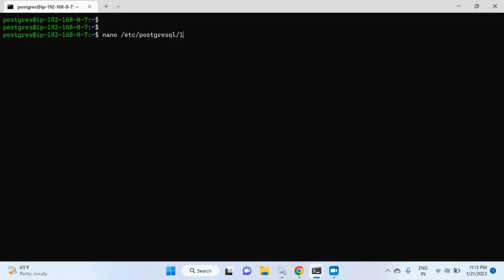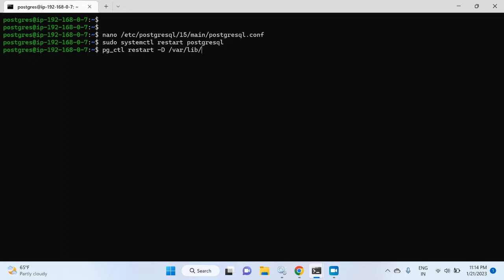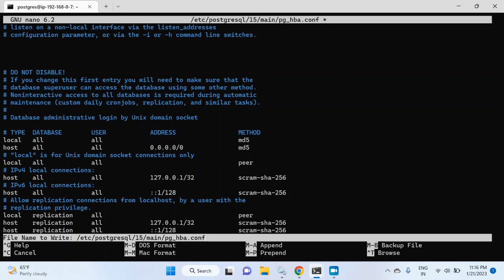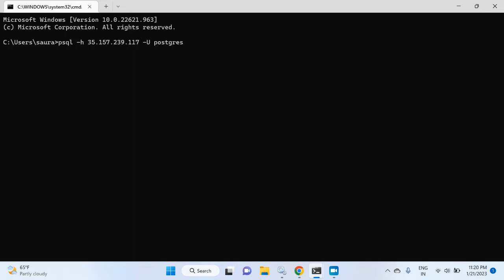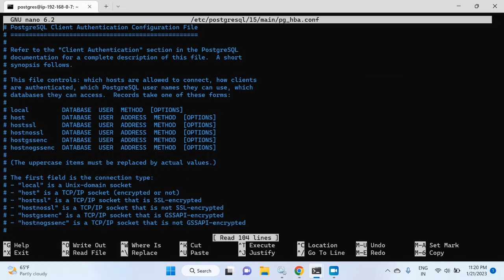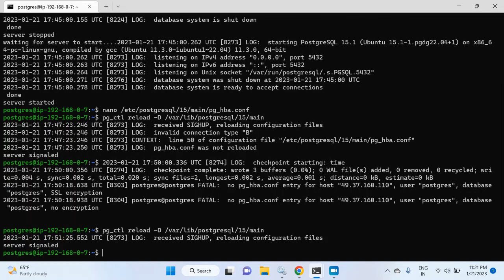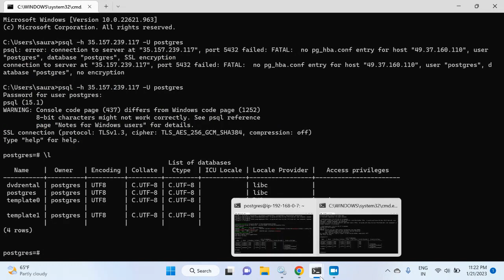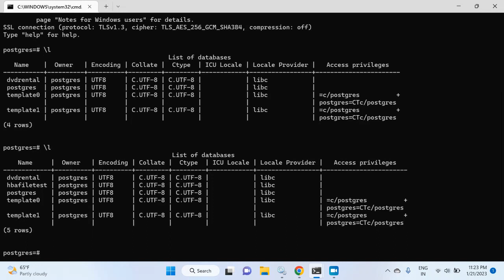7.3.2 - Postgres Administrator - pg_hba.conf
pg_hba.conf